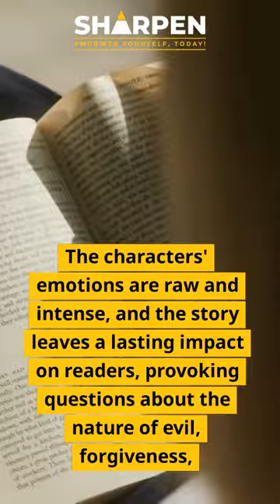"Sophie's Choice" by William Styron - Book Summary & Book Review (SHARPEN)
Looking for a book that will leave you in awe? Check out this video for a quick summary and review of "Sophie's Choice" by William Styron. This novel follows the story of a young writer, Stingo, who moves to Brooklyn in the late 1940s and befriends his neighbors, Sophie and Nathan. Sophie, a Polish Catholic survivor of the Nazi concentration camps, is haunted by her past, while Nathan, a brilliant but unstable scientist, struggles with his own demons. As the three form a close bond, Stingo uncovers the truth about Sophie's past and the impossible choice she was forced to make.

In this video, you'll learn about the plot and themes of "Sophie's Choice," including love, trauma, and the long-lasting effects of war. The book has been praised for its vivid and emotional storytelling, and has been adapted into an award-winning film. Don't miss out on this unforgettable read!